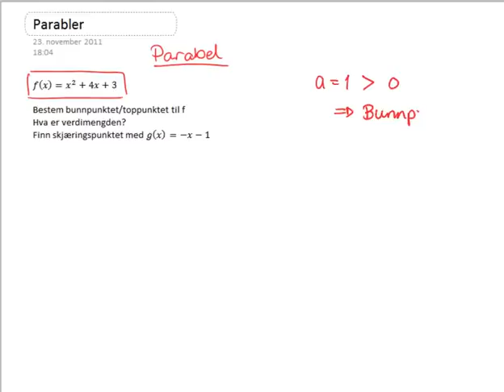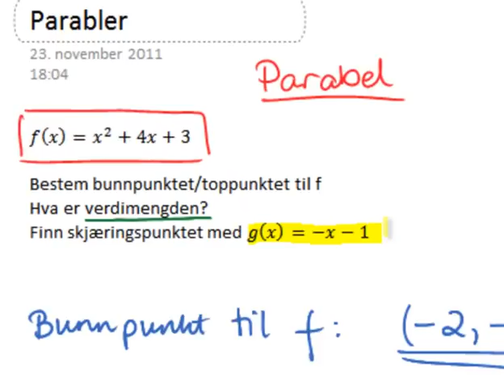Parabler og ekstremalpunkt i Geogebra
VIser hvordan man kan finne ekstremalpunkt til parabler i Geogebra